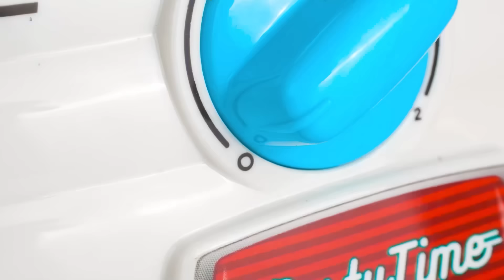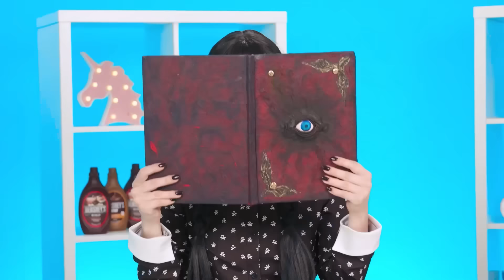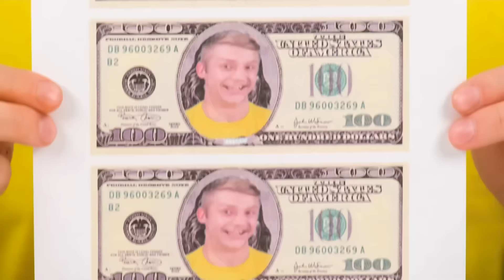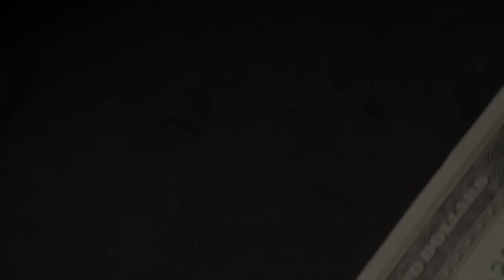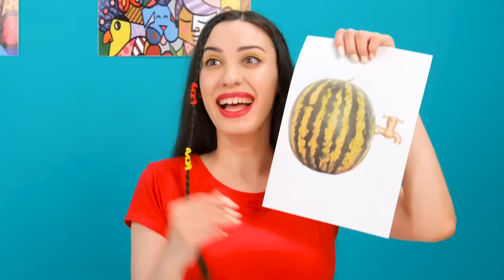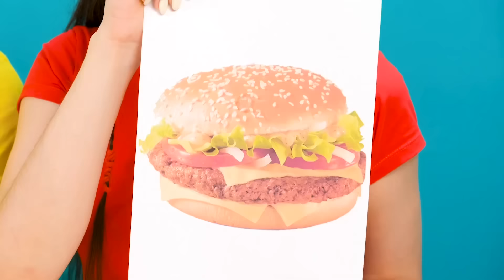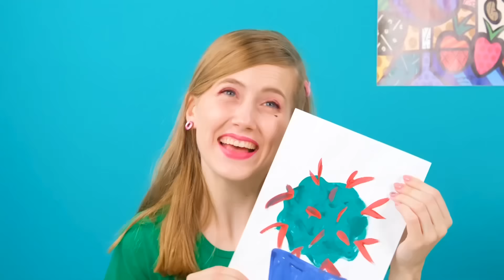Naleśnikowe Sztuki Wyzwanie z Wednesday Addams | Śmieszne Momenty Fun Fun Challenge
Czas udowodnić, jak bardzo kochasz naleśniki! Nowe kulinarne wyzwanie zaczyna się teraz!